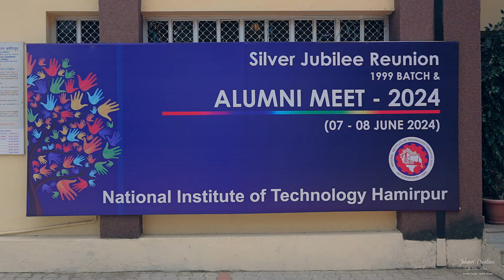|| Silver Jubilee Reunion ♥TEASER ♥ || 1999 Batch || ALUMNI MEET 2K24 || NIT Hamirpur